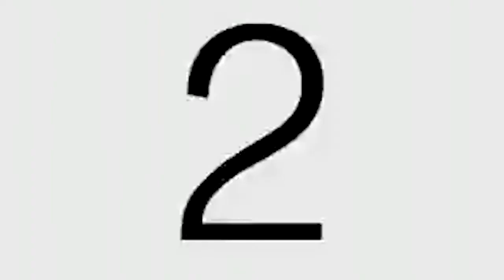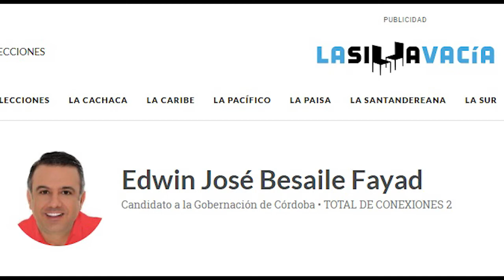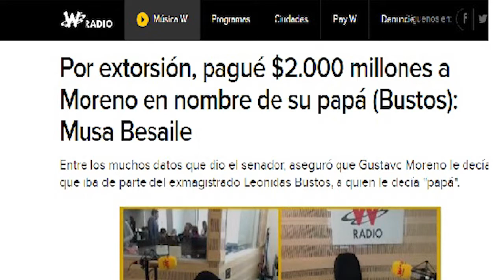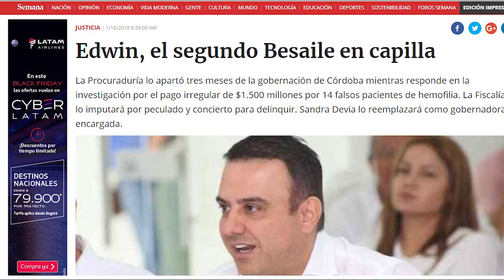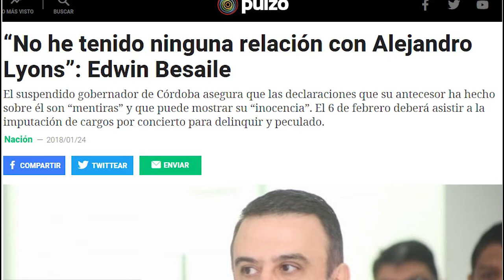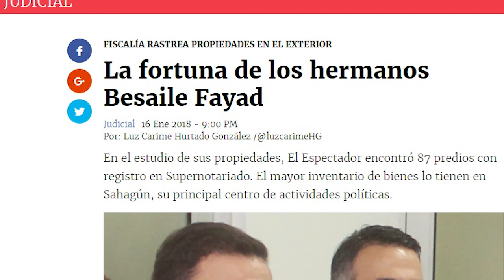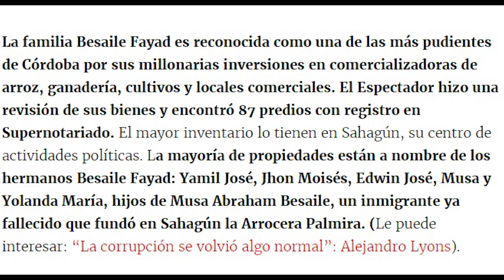Hermanos Besaile, casos de corrupción.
Estos son algunos casos de corrupción donde están involucrados los tres hermanos Besaile.

¿Cree usted que la justicia ha actuado de manera pertinente  ante todos los escándalos en los que estos personajes se han visto involucrados?